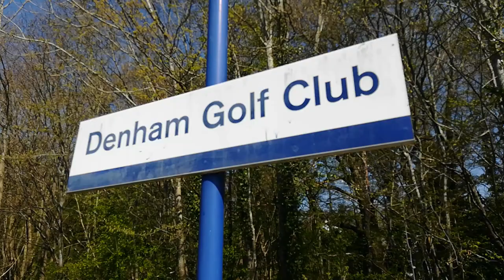37254, HS2 Construction Trains and more at Denham Golf Club on Monday 19th April 2021.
37254, HS2 Construction Trains and more at Denham Golf Club on Monday 19th April 2021.

A visit to Denham Golf Club Station on a sunny Spring Morning.

66113 with the 09:40 Acton to Calvert HS2 Construction train.
66125 with the 09:56 Calvert to Cricklewood Aggregates empty HS2 Construction Train.
68014 with the Chiltern Railways 11:10 London Marylebone to Birmingham Moor Street. Mark 3 DVT No. 82305 was on the rear.
66020 with the 02:54 Tytherington to Calvert HS2 Construction train.
Two shots of 37254 "Cardiff Canton" with the 11:00 Bicester North Turnback Siding to Bicester North via West Ruislip.
We also see a number of Class 165s and 168s.
Finally we have a bonus shot from Sunday 18th April 2021 for an East Midlands Trains HST. 43238 and 43320 pass Sandridge with the
10:17 Leeds to St Pancras International.